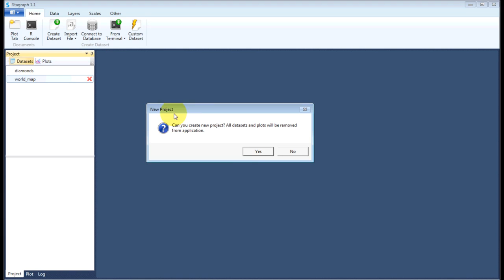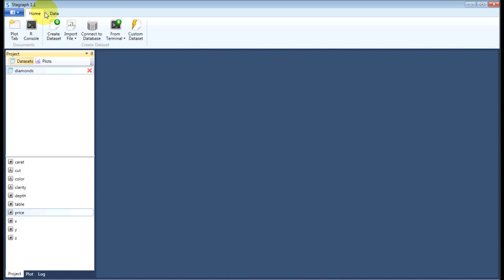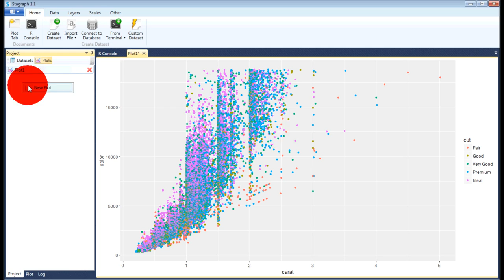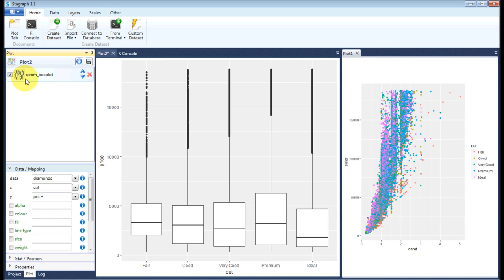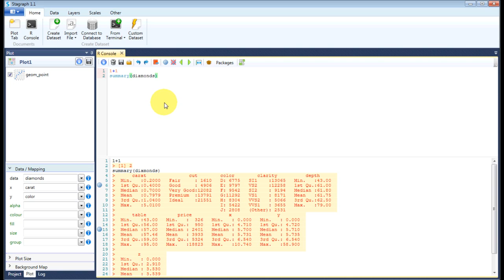Stagraph 1.1 - User Interface Intro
- this video displays user interface introduction of Stagraph software for visual data exploration and statistical graphics.